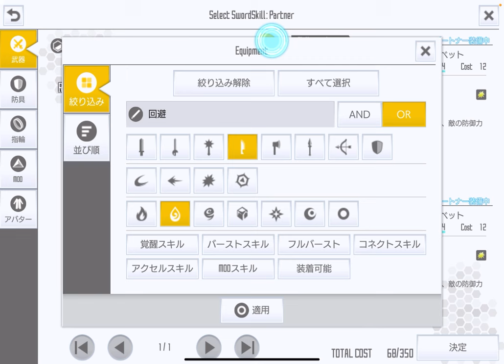【SAOIF】カオス195ラストナンバーに初見で挑んでみたpart3 【カオス討滅戦/ソロカオスを片っ端からボコボコにしていく5】